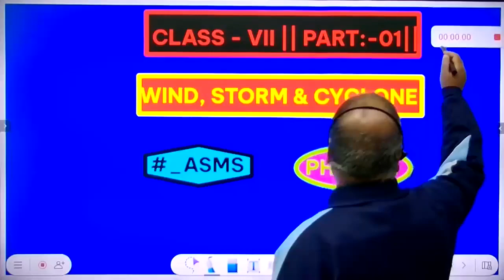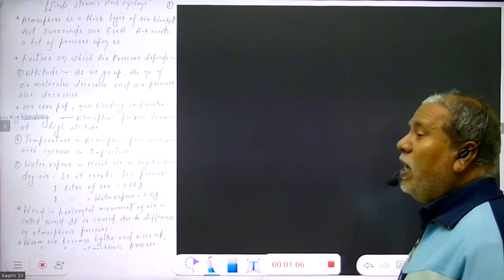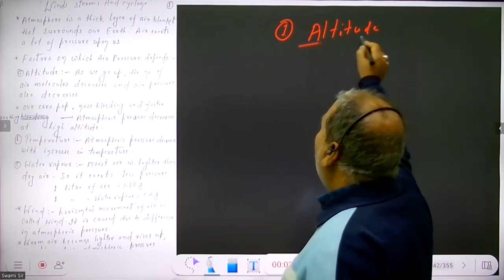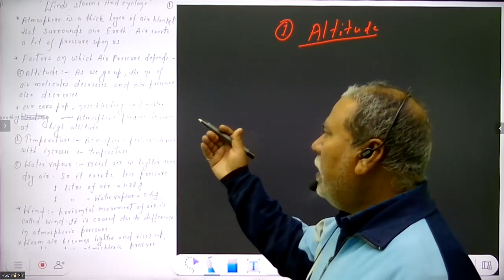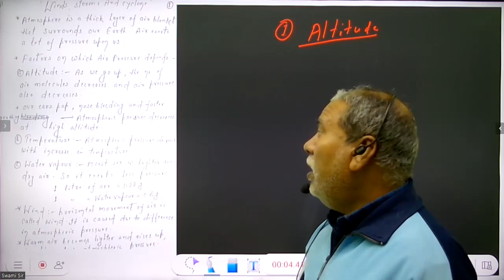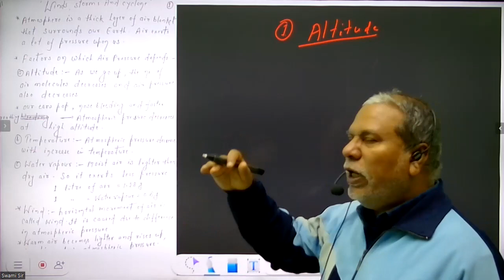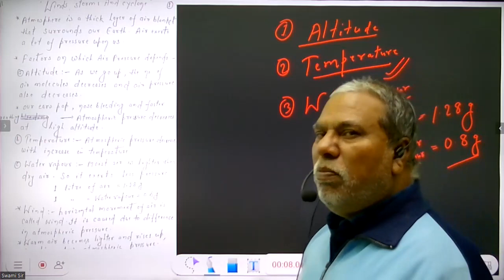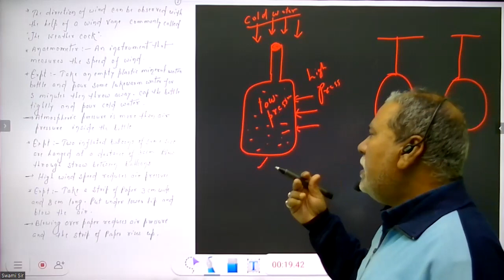CLASS VII || PHYSICS |EPISODE :- 33| WIND STROME & CYCLONE || PART 01 || @CreatorsSuper30